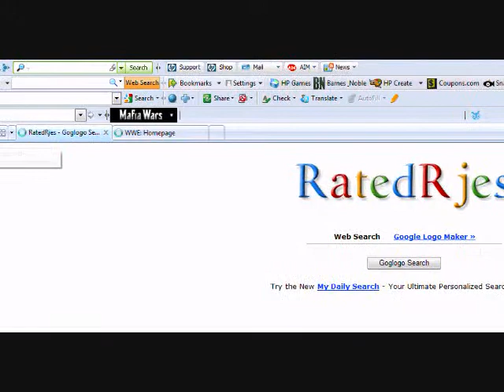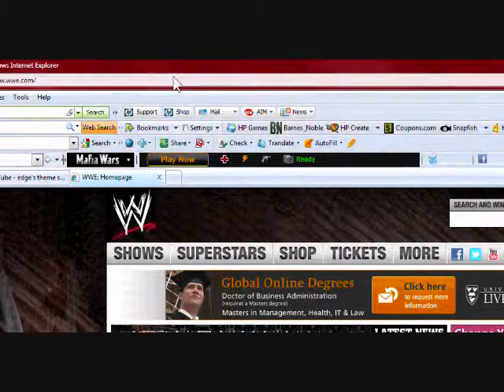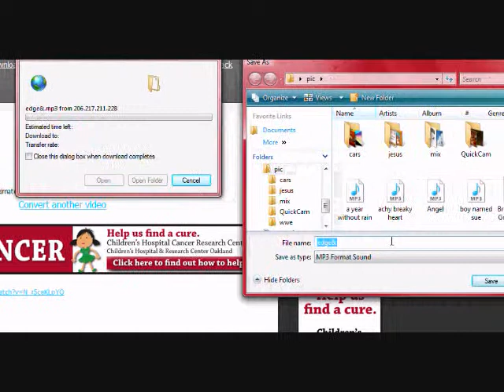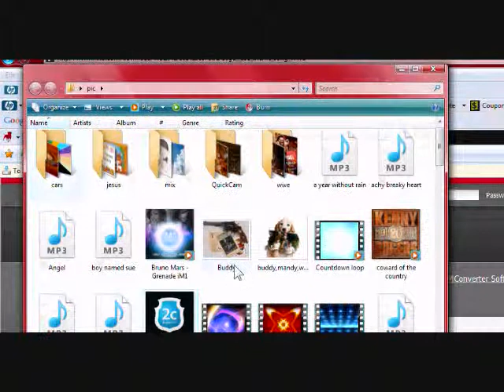How to download music from youtube